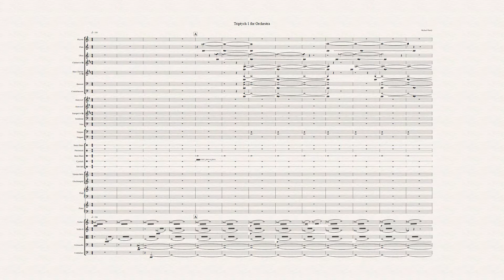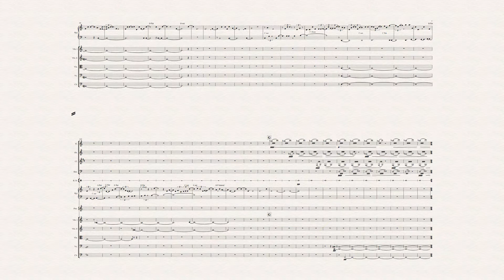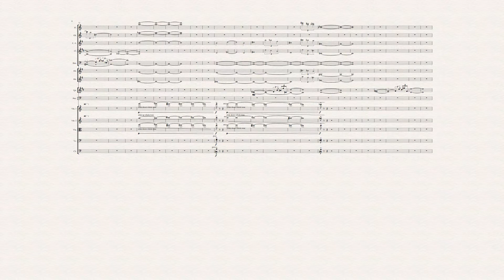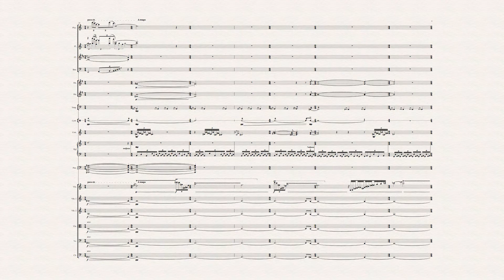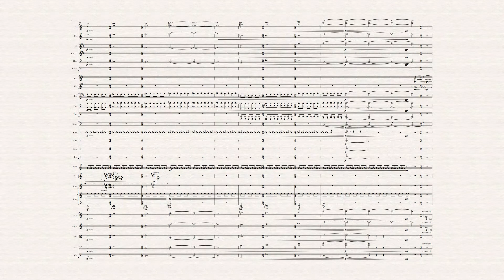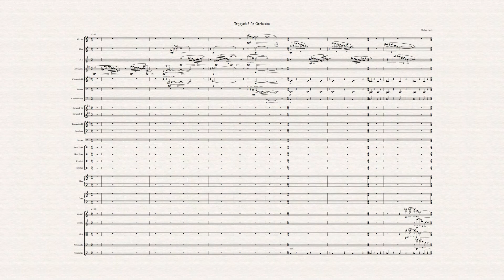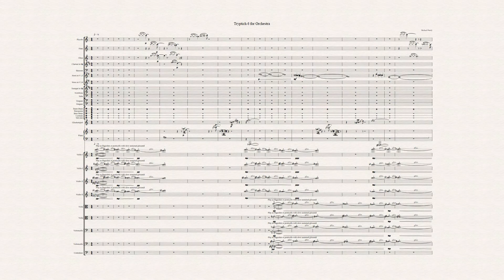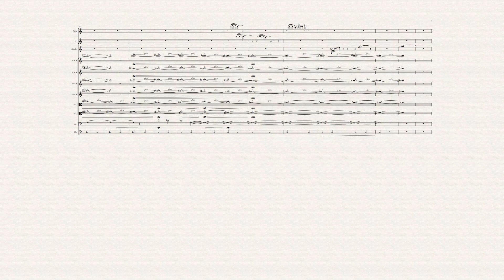Michael Hardy - Six Triptychs for Orchestra - June 2021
"No man ever steps in the same river twice, for it's not the same river and he's not the same man."

Heraclitus

Each Triptych is a piece in more or less ternary form (A-B-A). A first musical idea is presented, a second follows, and the first idea then recurs. Nonetheless, I am interested in the idea that it is impossible to truly repeat a musical idea because, like the water in the river, or the mind of the person stepping into it, the music has moved on and so it can no longer be the same music.